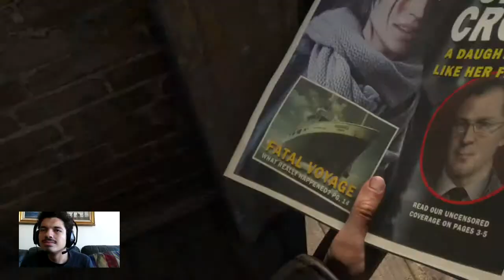Let's Play Rise of the Tomb Raider Ep 1 (Part 2)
The Rise of the Tomb Raider is finally hear and we had a blast playing the first ep